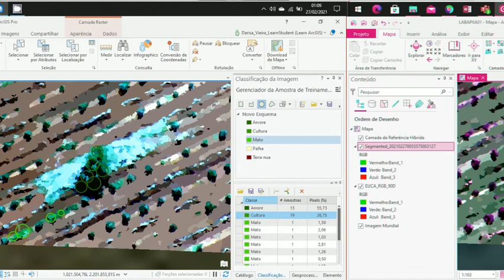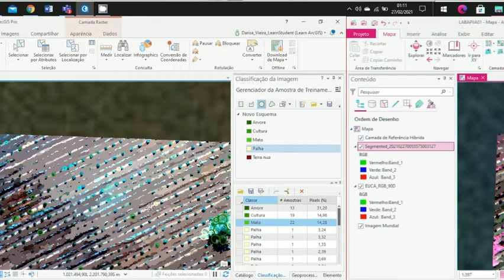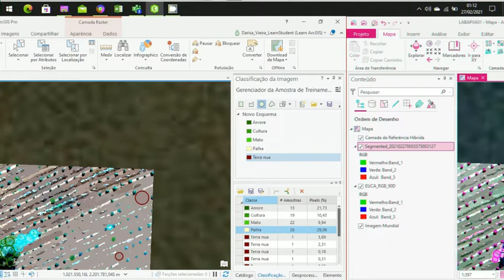CLASSIFICAÇÃO DE IMAGENS UTILIZANDO SEGMENTAÇÃO NO ARCGIS PRO (parte 2)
A classificação consiste na extração de informações de pixels em uma imagem a fim de estabelecer padrões e agrupá-los de acordo com o interesse do usuário.
Tal procedimento consiste basicamente na atribuição de rótulos para cada classe de uso através do citado agrupamento de pixels reconhecidos como uma feição semelhante, isto é, são identificadas as regiões que apresentem características semelhantes na área real.